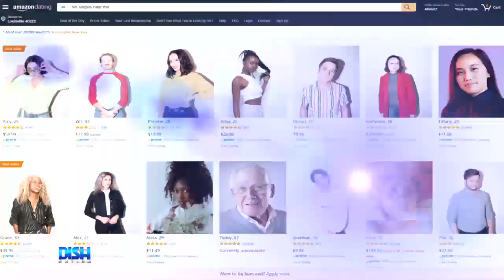IS LOVE INCLUDED WITH PRIME? AMAZON DATING PROVIDES 'HOT SINGLES NEAR YOU STARTING AT $4.99'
Free two-day shipping better be included! Amazon Dating is, sadly, a parody dating website modeled after Amazon. You can buy a date, read reviews and even purchase one you like. Tune in to see the lucky lady we found for Chuey Martinez!